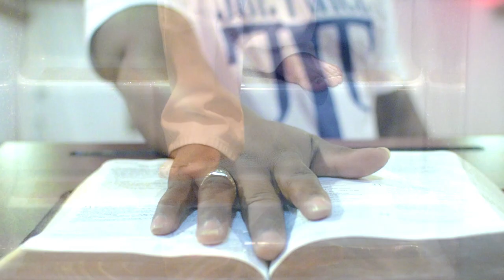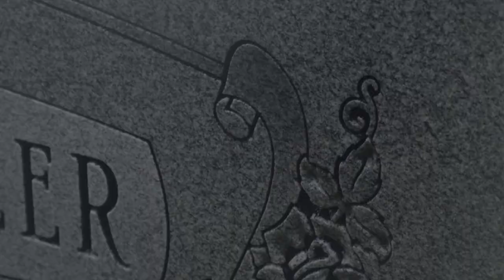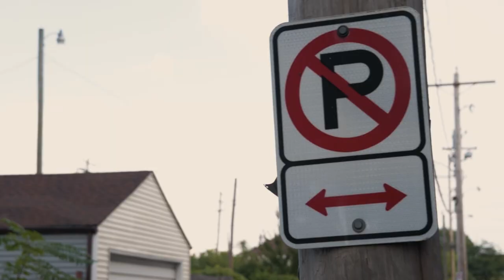Joe Twice Holy Water official video